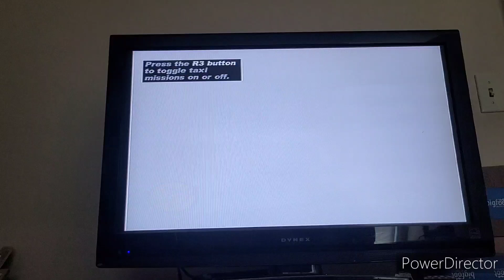GTA3 PS2 Funny Gameplay